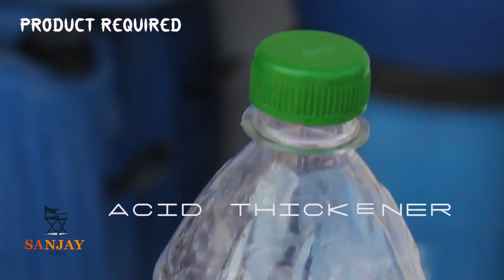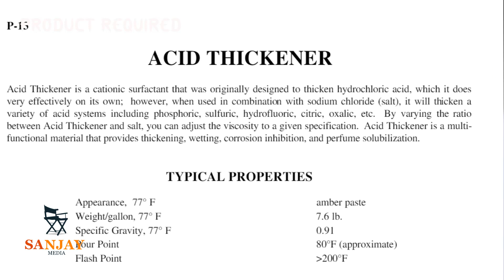டாய்லெட் க்ளீனர் தயாரிப்பது எப்படி / how to make toilet cleaner /how to make harpic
How to make toilet cleaner ?டாய்லெட் க்ளீனர் தயாரிப்பது எப்படி? how to make harpic toilet cleaner| harpic toilet cleaner tamil